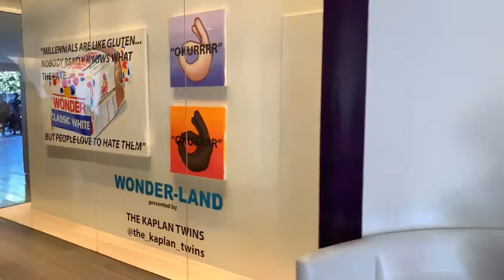Ivory on Sunset Tour & Brunch with Friends (Featuring Amaris + Naomi) | July 21, 2019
Editor: Melissa Currie-White on KineMaster and iMovie

Hurley Mower - “Home Cooked”

Cameras : iPhone XS Max

Here’s $5 to start investing on Stash. You can invest in industries like legal marijuana, technology, and more with just $5 at a time. Use my link to get a $5 bonus:

Your free stock is waiting for you! Join Robinhood and we’ll both get a stock like Apple, Ford, or Facebook for free. Sign up with my link.